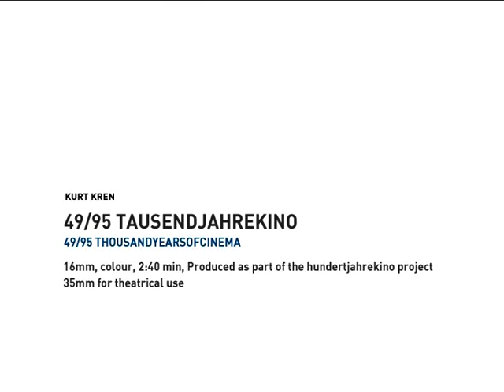Kurt Kren 49/95 Tausendjahrekino - Thousandyearsofcinema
Kurt Kren
49/95 Tausendjahrekino
Thousendyearsofcinema